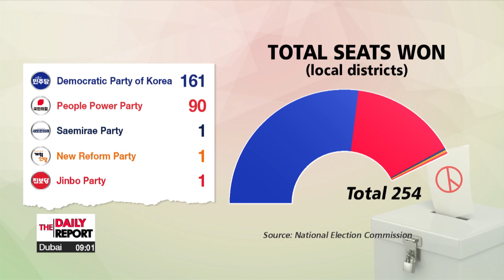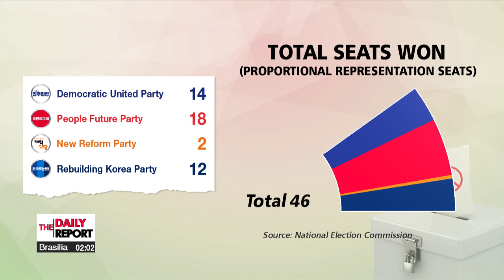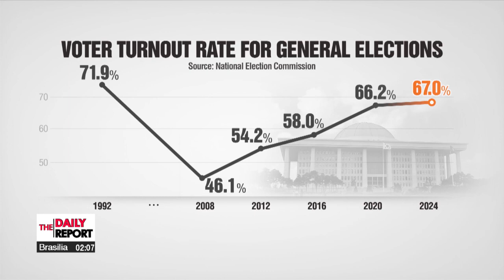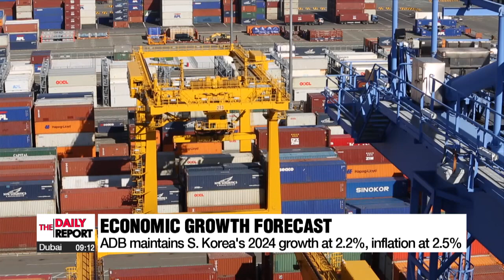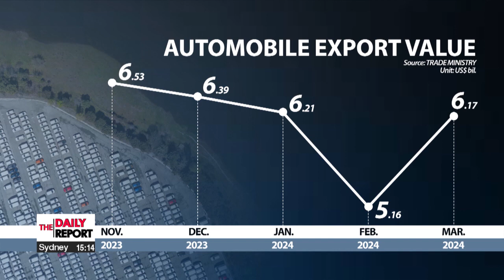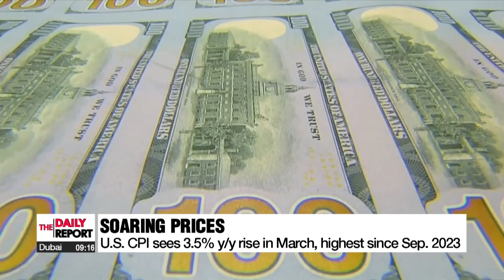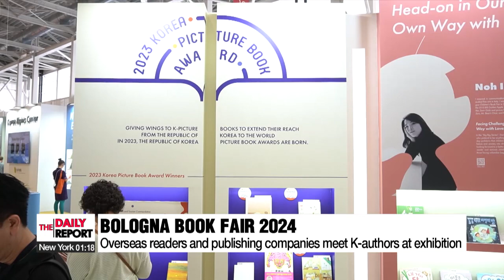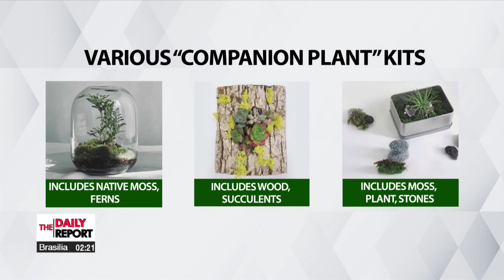[LIVE] THE DAILY REPORT (2024-04-11)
▪ The makeup of the new National Assembly of South Korea

▪ Ruling, main opposition parties make official announcements on 22nd general election

▪ Pres. Yoon vows to 'humbly uphold' election results; PM, senior presidential aides offer resignation

▪ Voter turnout for 2024 general election at highest in 32 years

▪ Biden, Kishida stress N. Korea denuclearization goal during summit

▪ S. Korea-Japan-China Summit likely to take place on May 26 or 27: Japanese media

▪ ADB maintains S. Korea's 2024 growth forecast at 2.2%

▪ S. Korea sees record-high automobile exports in Q1 2024

▪ Hopes of U.S. Fed interest rate cuts dashed as officials express 'uncertainties'

▪ Korean children's book authors stand out at Bologna Children's Book Fair 2024

▪ Sales of "companion plants" increase in S. Korea

▪ [Weather] Murky day with light passing rain in Jeolla-do and Jeju, highs in the twenties